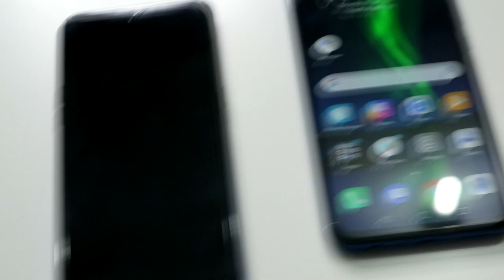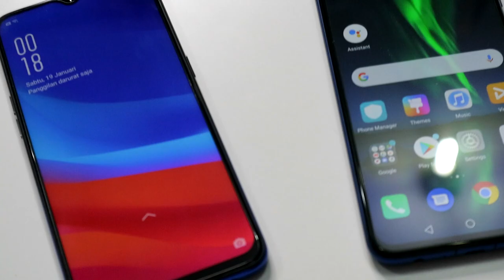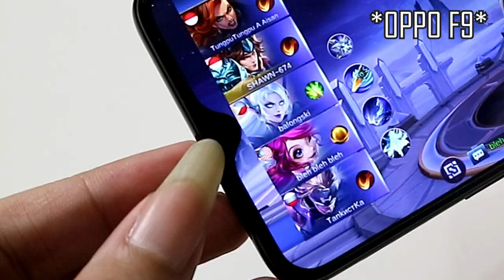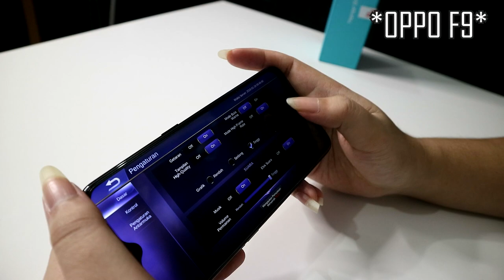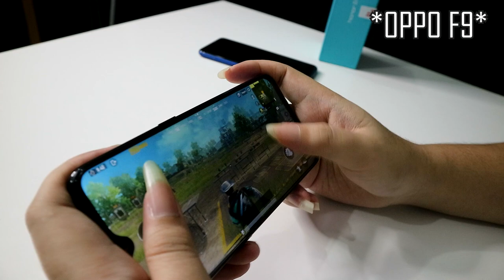UH SHE UUUPP !! HP 3 JUTAAN VS HP 4 JUTAAN UNTUK MAIN PUBG, ML, DLL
Menurut kalian mana yang lebih baik??